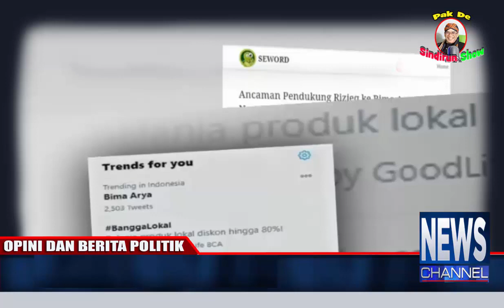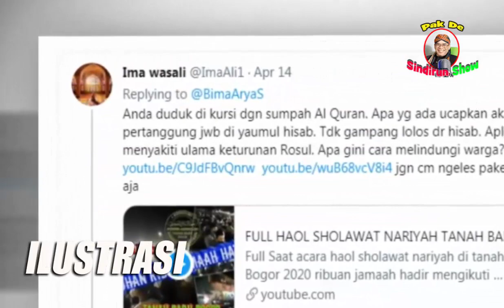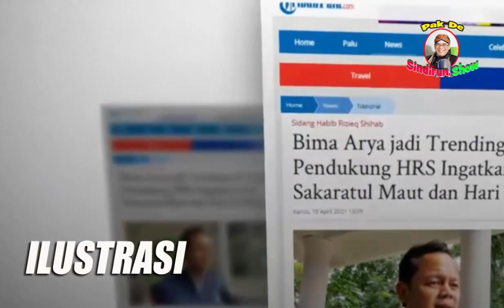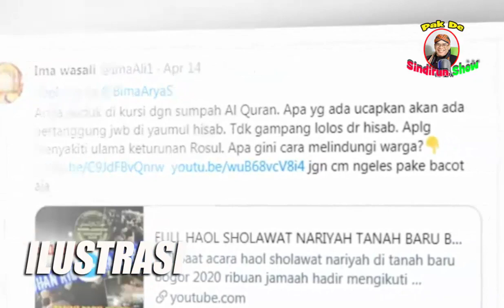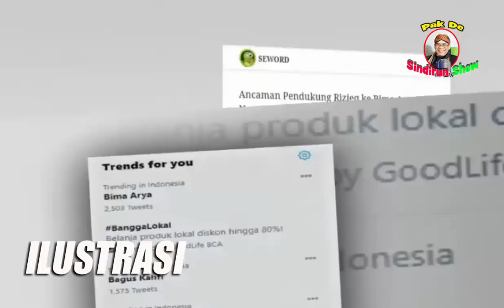Anciaman Pendukung Rizieq ke Bima Arya Ngeri Ngeri Sedap